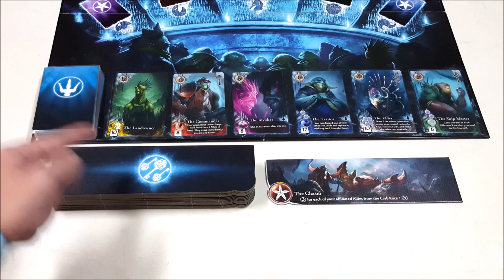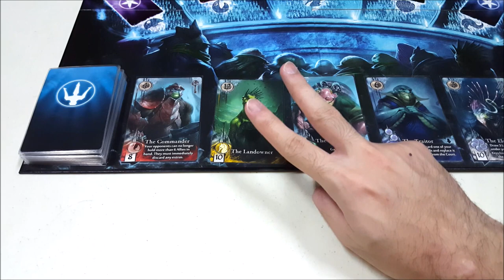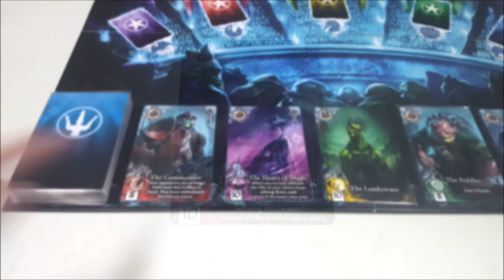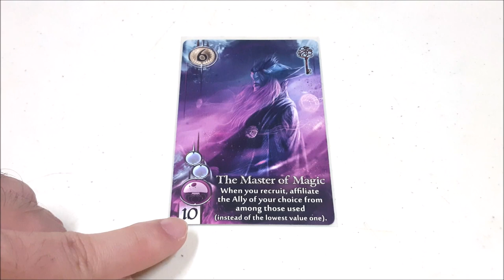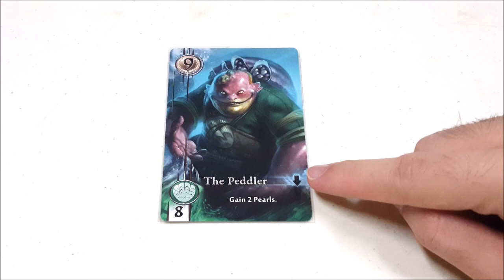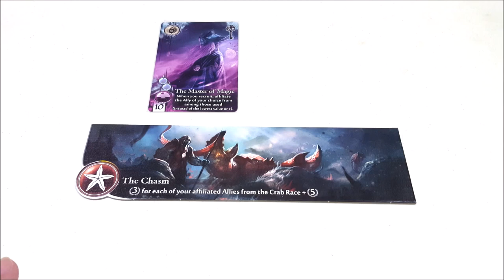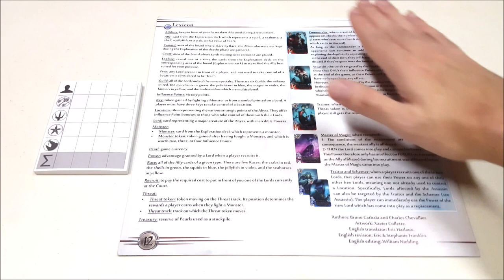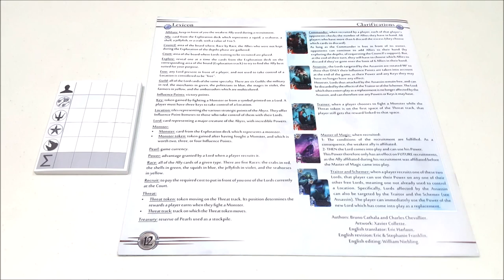Tutorial Main Board Game - Abyss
Bukan hanya di dunia, di Alam Maut pun bisa terjadi perebutan kekuasaan.. Mari pikat sebanyak mungkin pendukung, bersatu dengan para Lords & berafiliasi dengan sekutu agar bisa mendapat banyak suara, sehingga kita bisa jadi penguasa tunggal di game untuk 2-4 pemain karya Bruno Cathala & Charles Chevallier ini!

NB:
Ada Sedikit Revisi..
10:10
Di Akhir Permainan, kita boleh afiliasi 1 ally terlemah "dari tiap race", bukan hanya 1 ally terlemah aja..